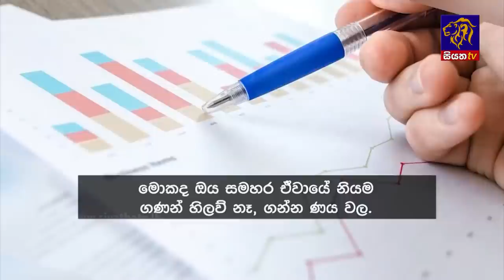Siyatha News | 6.00 AM | 30 - 06 - 2023